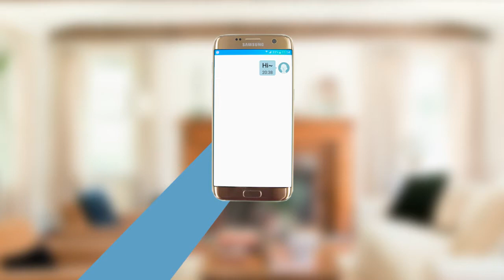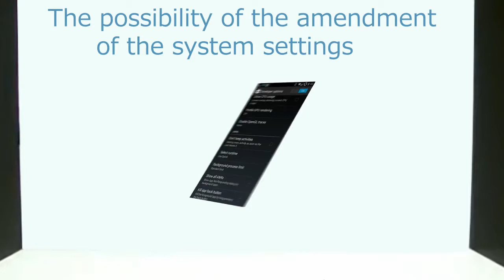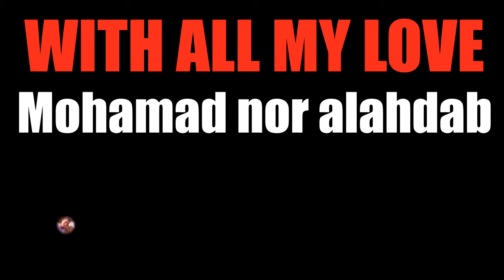bye bye cyanogenmod .. short film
I made A short film explained about our love to Cyanogenmod
we will remeber the loveley moments and the happy ,,,,,,
cyabogen mod won't die we all love you .
we wish you will continue .
with all my love : mohamad nour Al ahdab
happy new year  1/1/2017
from syria big greeting
all right saved for : Doctor Review